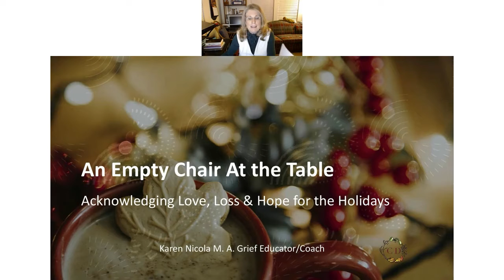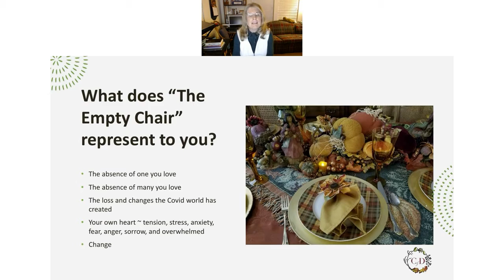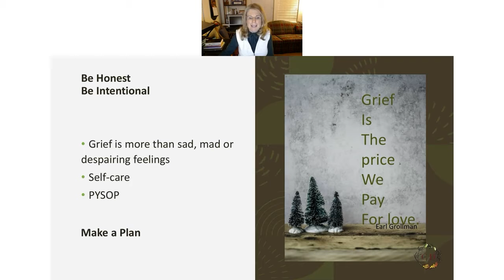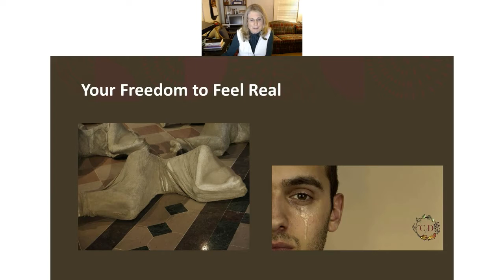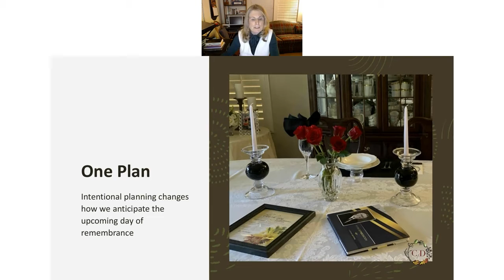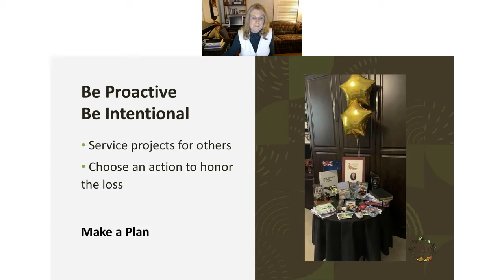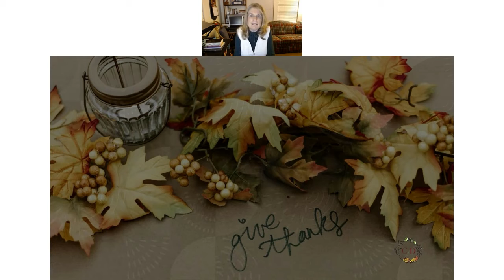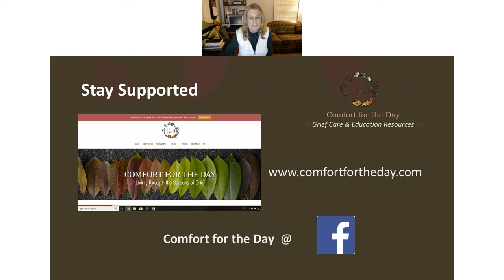An Empty Chair at the Table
Preparing to acknowledge love, loss and longing over the holidays.